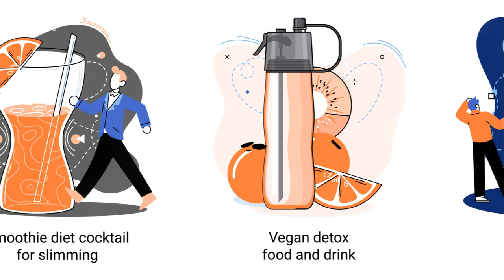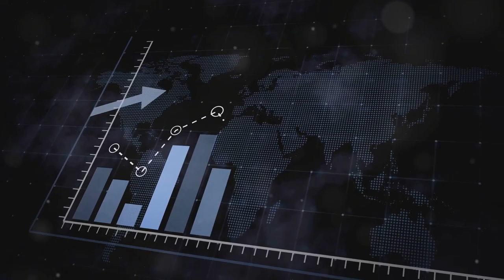Why E-commerce is BROKEN (Missing 2 Sustainability Es)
The 2 Missing Es of E-Commerce: Time for Sustainability Transformation:

From beverages to beauty products, from tobacco to toys, and from fashion to food and furniture, e-commerce is dominant. Over 51% of consumers now conduct the majority of their shopping online, and this trend is only growing stronger.

As professionals committed to business sustainability, we recognize the power and potential of e-commerce. However, there's a critical oversight that needs our immediate attention: the missing Es of e-commerce.

Today's e-commerce platforms predominantly focus on the Economic E, striving for profitability and growth. But what about the other vital Es - Environment and Equity? These pillars are essential for a  sustainable future, yet they often get sidelined. This narrow focus on a single economic bottom line limits our ability to create a balanced, sustainable business ecosystem.

The Economic E: Where  Businesses Excel

There's no denying the impressive strides e-commerce has made economically. With global reach and convenience, it has revolutionized how we shop and conduct business. Profits soar and markets expand, but this growth comes at a cost that we can no longer ignore.

The Environmental E: The Overlooked Impact

E-commerce, in its current form, has a significant, and negative environmental footprint. From excessive packaging waste to the carbon emissions of delivery logistics, the industry's practices often contribute to environmental degradation.
We must start asking:

How can we reduce, and then eliminate packaging waste throughout the business cycle?

What steps can we take to change carbon emissions from shipping to create a beneficial carbon cycle?

Are there ways to source materials for products more sustainably?

Customers are increasingly eco-conscious and prefer brands that demonstrate a real commitment to sustainability.

The Equity E: Ensuring Fairness and Inclusivity

Equity involves fairness, inclusivity, and ensuring that benefits are distributed fairly across all levels of society. E-commerce companies must strive to:

Ensure fair wages and working conditions for all employees, from warehouse workers to delivery personnel.

Promote diversity and inclusivity within their workforce.

Support ethical supply chains that do not exploit labor in any part of the world.

Transforming E-Commerce for a Sustainable Future

The transformation of e-commerce to include Environmental and Equity considerations is not just a moral imperative-it's a business necessity. Here's how we can start:

Sustainable Practices: Integrate more sustainable materials in products and packaging, utilize renewable energy sources, and optimize logistics to replace negative carbon footprints with carbon-positive ones.

Ethical Operations: Implement fair labor practices, ensure equitable pay, and foster an inclusive workplace culture, on a worldwide basis.

Customer Engagement: Educate and engage customers on sustainability efforts. Transparency can build trust and loyalty.

Collaboration: Work with suppliers and partners who share a commitment to sustainability and ethical practices.

Conclusion: E-commerce has the potential to be a force for good, but it must change and redesign its operations to address the missing Es of Environmental and Equity negative impacts.

By broadening our focus beyond simply economic gains, we can lead the industry toward a more sustainable and equitable future.

It's time to take action now to ensure that e-commerce not only thrives economically but also contributes positively to the environment and society on other important dimensions than just convenience. Together, we can transform e-commerce into a truly sustainable model that benefits everyone.

When you are ready to integrate a proven Sustainable Operating System in your e-commerce business, contact Ken Alston, The trusted authority and mentor on business sustainability and the circular economy.